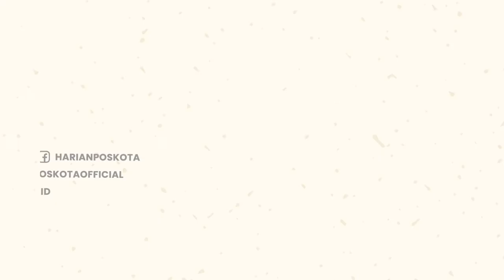Waduh! Tawuran Kembali Terjadi di Underpass Manggarai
Tawuran di kawasan underpass Manggarai, Tebet, Jakarta Selatan, kembali terjadi.

Peristiwa tersebut pada hari Rabu (14/9/2022) sekitar pukul 01.50 WIB.

Para warga yang terlibat tawuran tersebut menggunakan senjata tajam & tongkat dalam aksi saling serang itu.

Untungnya, aparat kepolisian berhasil membubarkan aksi tawuran dengan menembakkan gas air mata.

-YPN-